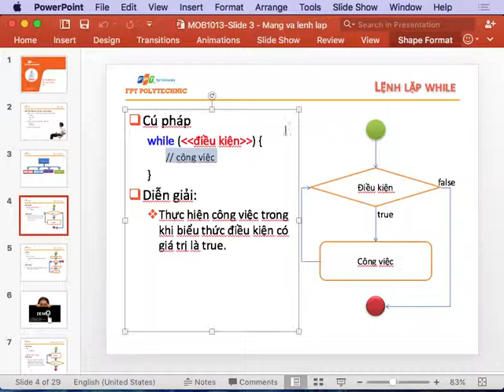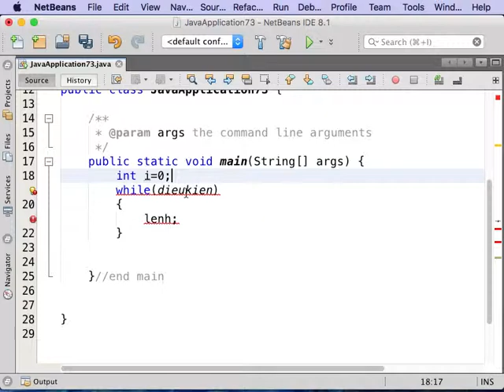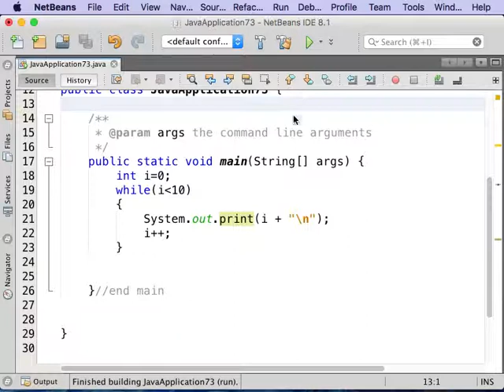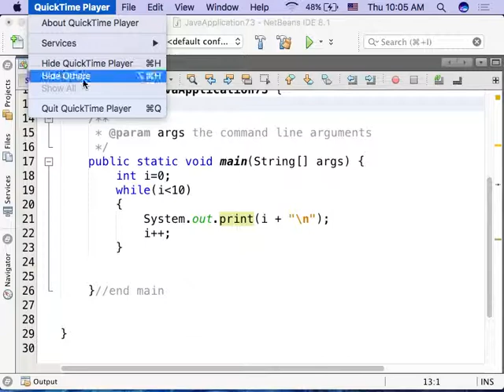Buổi 3.2 Cấu trúc While trong Java